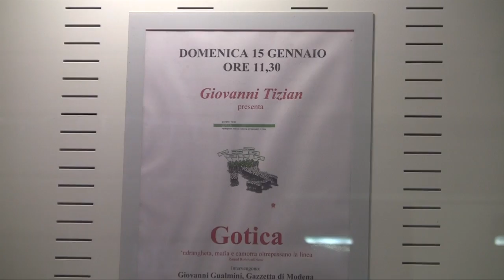Intervista a Matteo Richetti alla presentazione di Gotica, il libro sulla mafia di Giovanni Tizian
Alla presentazione modenese del libro del giornalista minacciato dalla mafia, Giovanni Tizian, il Presidente dell'Assemblea legislativa, Matteo Richetti, ribadisce la necessità di una lotta durissima ed un impegno costante della politica e dei cittadini contro la presenza mafiosa in Emilia-Romagna.